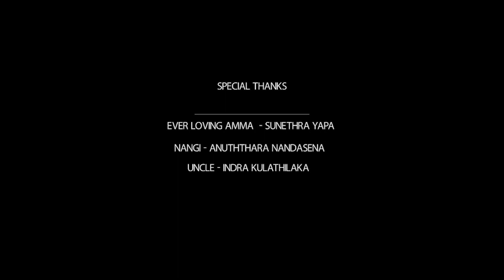බොරුකාර තොල් ඇත්තී | Sinhala Rock Song | Borukara Thol Aththi | Chathuranga Nandasena | Angampora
Chathuranga Dinushka Nandasena's Sinhala Rock Song for Angampora | Martial Art Rock Music

Melody , Lyrics - Chathuranga Dinushka
Flute - Sarada Chulasinghe
Guitar - Mahendra
Drums - Lelum Rathnayaka

බොරුකාර තොල් ඇත්තී - සුරතලී මාගේ මියුලැස්සී
කටකාර දඟමල්ලේ - නුඹට නැහැ කාරි මගේ පිස්සී
චීත්තෙ ඇන්දම ඇයි ඔය තරමටම නුඹෙ ආඩම්බරකම්
මේ ගම්මානේ සීත දිය මැද්දේ - සේද තණ නිල්ලේ.
කොහොම මතකෙන් මකන්

මේ හද තවමත් - නුඹ ගැනම
ගී ලියයි විහඟනුන්
පැමිණ තනු ගලපවමින් ගයමින්
රිසිසේ උනුන් නටයි පියඹමින්
ඒ ගයුවේ මගේ කවියක තනු නම්
වස්සානේ ඇරඹුනේ - කිඳුරියන් ආලින්ග නර්තනයේ
රඟමින් කින්නර පෙමින් බැඳෙයි නුඹ තවත්
ඉකි බිඳින සඳවතියක මනරම්...
ලියක මනරම්.

රිවි කිරණකින් ඇන්ද - ආශාව නොලද විලසකින්
සන්සිඳී වියැකේද තීර්තයක තිතකින්

මිණි තෝඩු නලියන රාත්‍රියක
සේද තිර පට නික්මුණිද
වින්ඳ සිහිවටන ඇන්ඳ රූ ගණන
කුටියක සිරවී.
Music video by  Chathuranga Dinushka  performing Borukaara Tholaththi  බොරුකාර තොල් ඇත්තී
® Any reproduction or illegal distribution of the content in any form will result in immediate action against the person concerned.